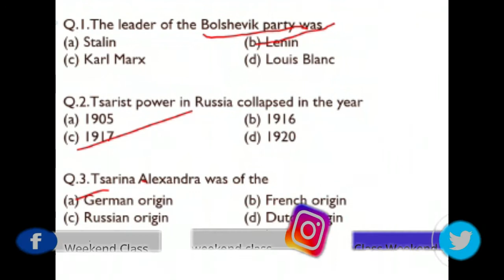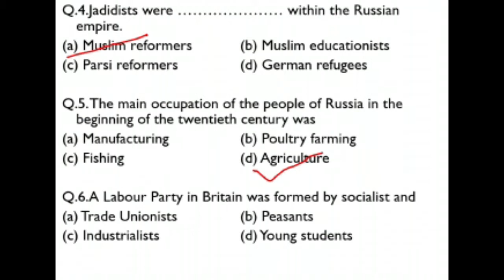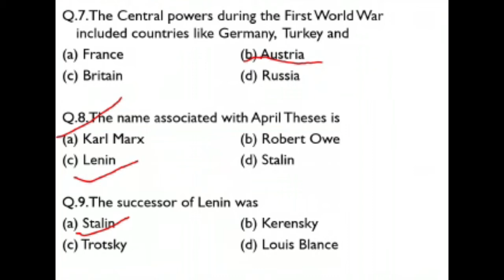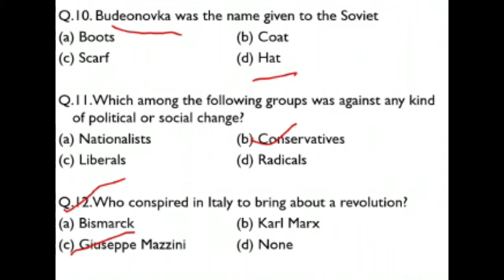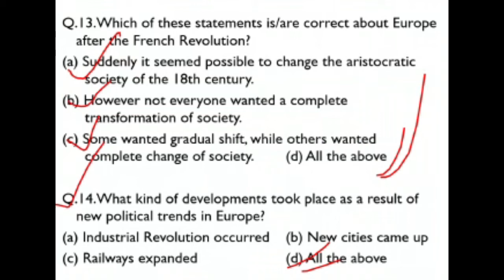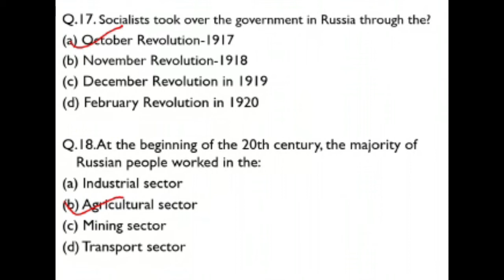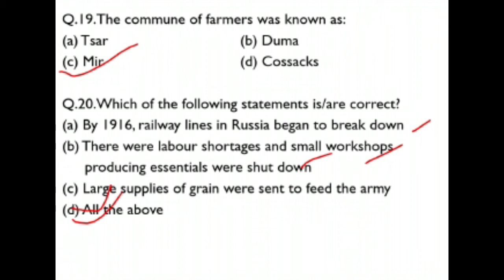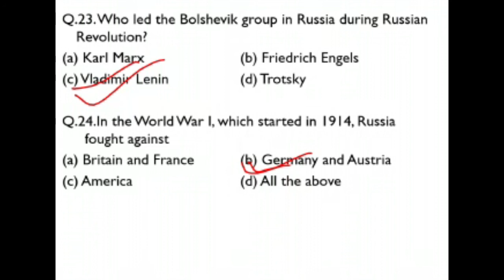Class 9 History chapter 2 | MCQ | Russian Revolution